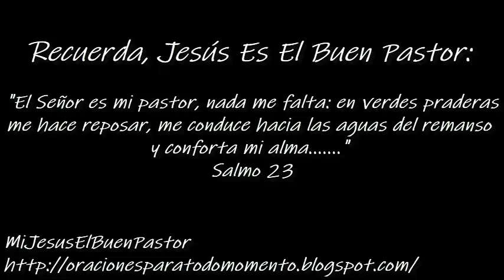SANTO EVANGELIO MIÉRCOLES 7 DE AGOSTO DE 2024